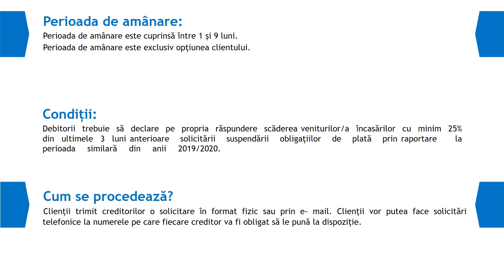Prelungirea amânării ratelor, dobânzilor și comisioanelor pentru o perioadă de maximum 9 luni